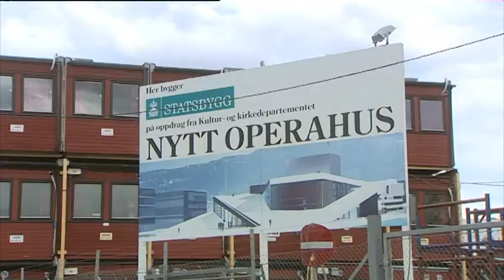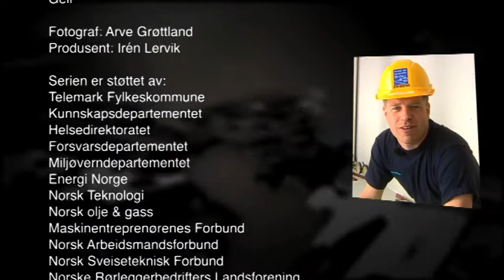Yrkesportrett dataelektroniker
Denne karen jobber som bas/arbeidsleder og HMS-ansvarlig, men har bakgrunn som dataelektroniker. Nedenfor kan du lese mer om elektrofag.